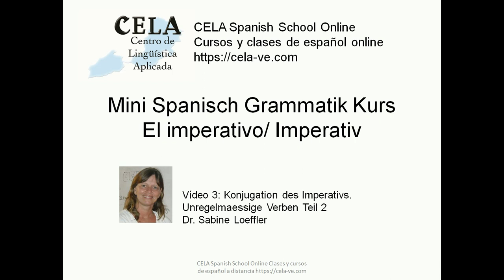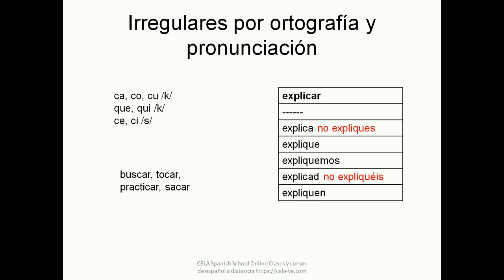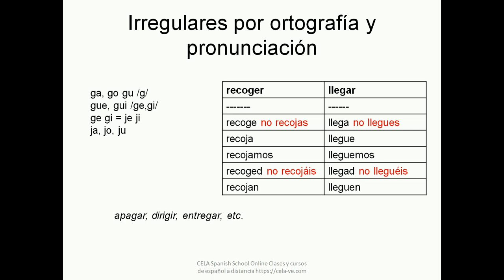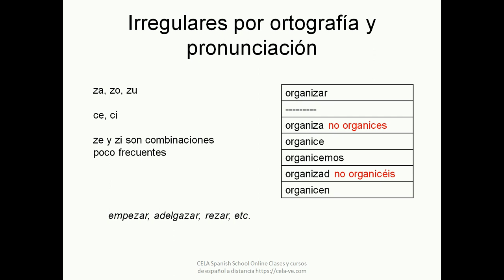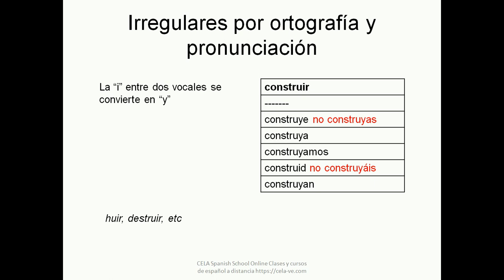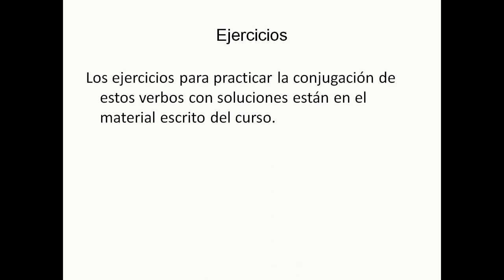Spanisch Imperativ unregelmaessige Verben mit besonderer Schreibweise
In diesem 2. Teil der unregelmaessigen Verben im Imperativ erklaeren wir die Verben die in der Schreibweise unregelmaessig sind. Dieses Video ist Teil einer Videoserie ueber den Imperativ. Schreibt uns bitte euere Fragen in die Kommentare.